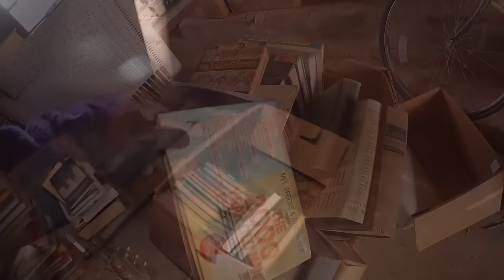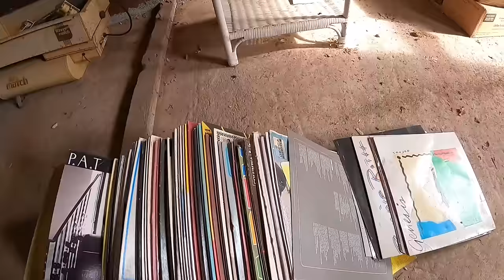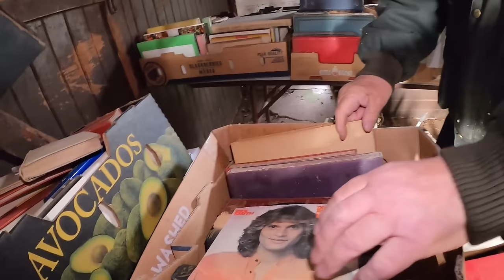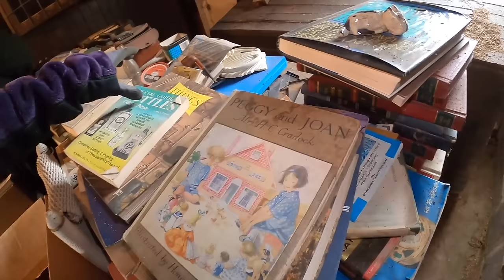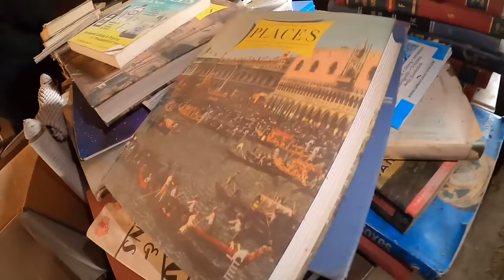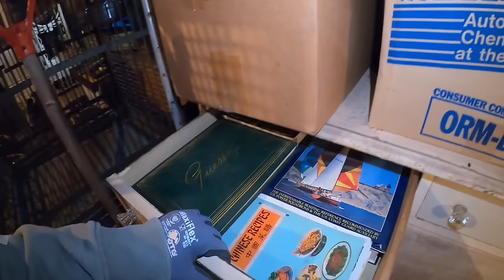They Refused To Sell It To Me!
I wanted to buy it, but they secretly took it from me! Sometimes you never know what will happen at a private pick!